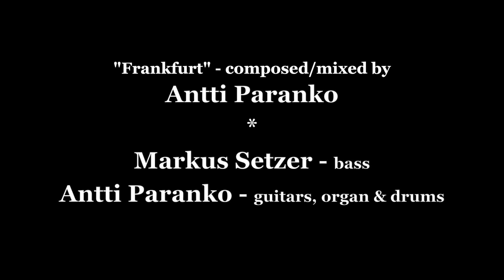Ruokangas Guitars at Frankfurt Musikmesse 2013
Welcome to meet us at the loudest guitar show in the world! We'll bring along a cool selection of guitars and basses for you to test! Antti Paranko and Markus Setzer will play some awesome demos at the booth daily! See you there!

Frankfurt Musikmesse 2013
10-13 April
Opening hours daily 9:00am to 6:00pm

The song "Frankfurt" composed/mixed by Antti Paranko
Bass - Markus Setzer
Guitars, organ, drums - Antti Paranko